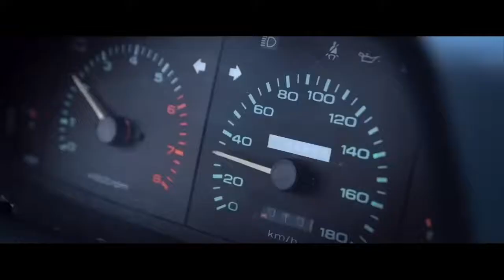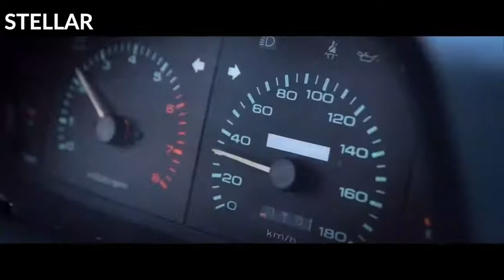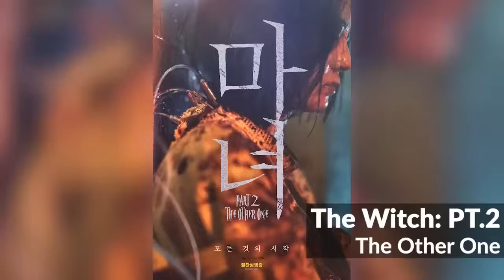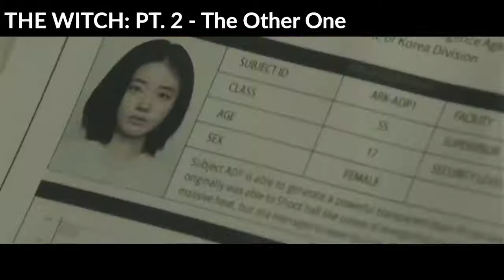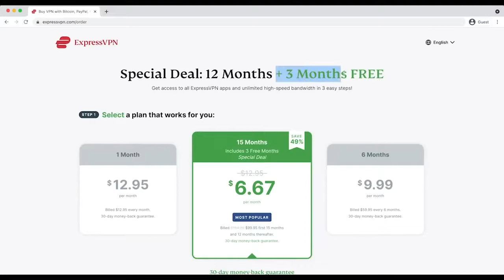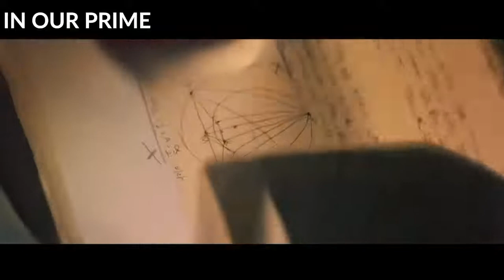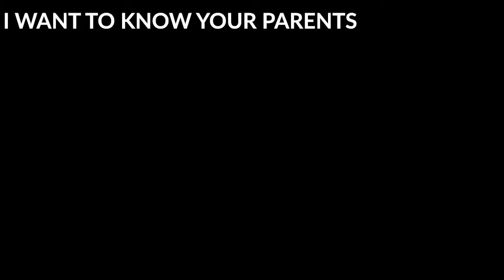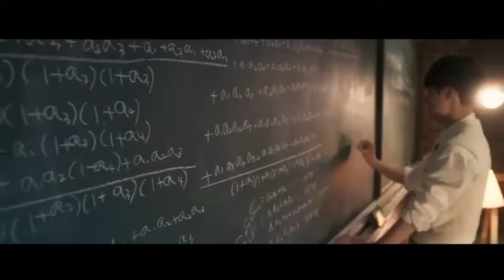The Best Korean Movies 2022 so far